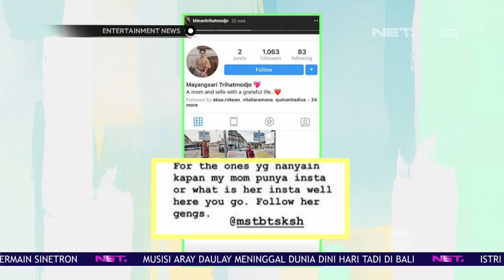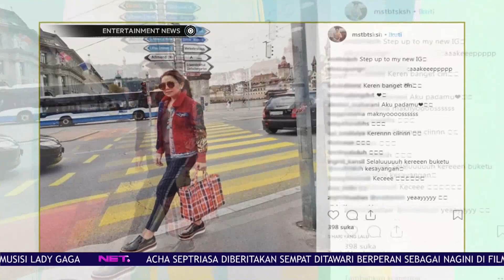Mayangsari Membuat Heboh Netizen Karena Membuka Akun Instagram